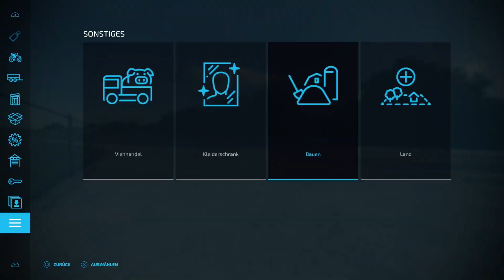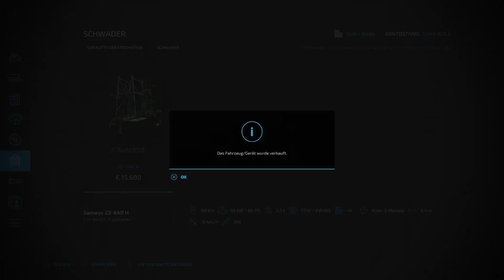🆕LS22 || Neue Map || Alma, Missouri US✅#720